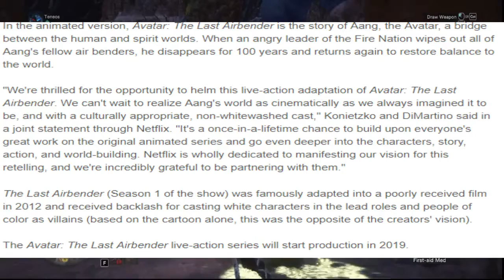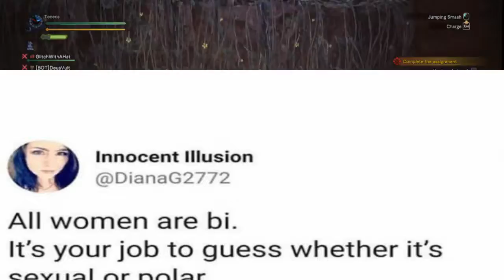Gender,race and sexuality play no role in games and series.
You'll never know how hard it was searching for half of the pictures in this video.
It hurt
A lot.